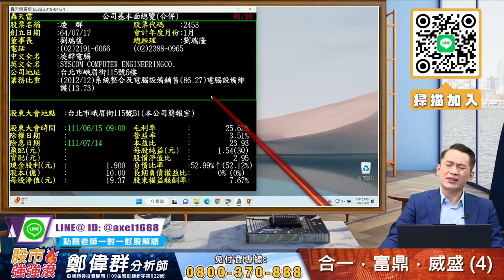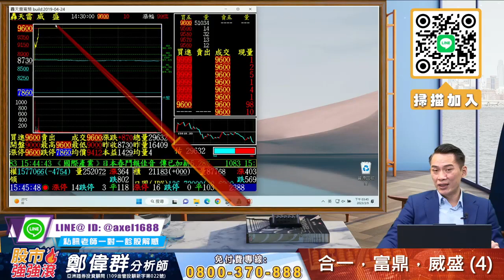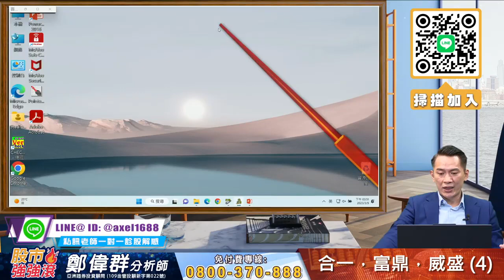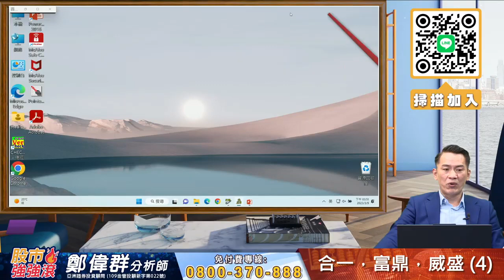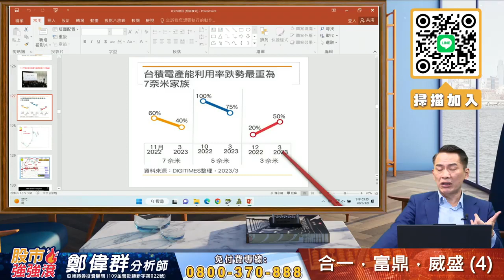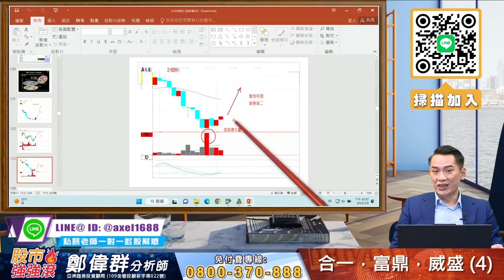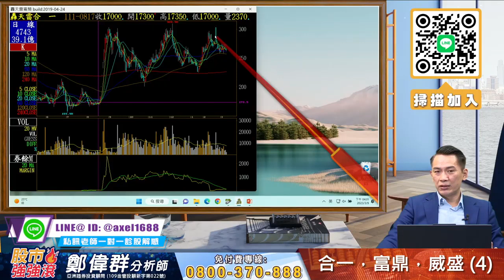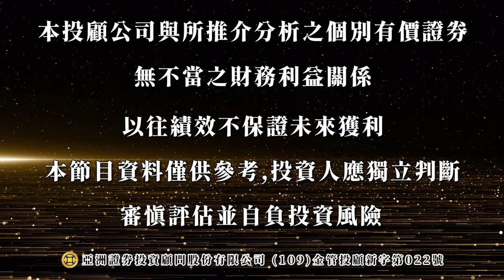2023⧸03⧸09 鄭偉群分析師 【股市強強滾】 合一，富鼎，威盛 4